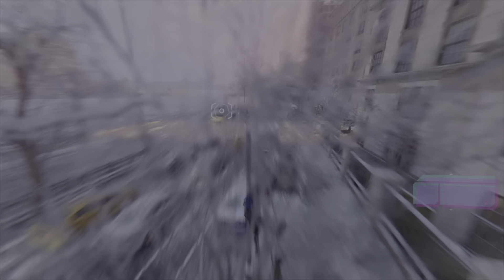Spider-Man: Miles Morales Gameplay - New Spider-Man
New York has a new Spider-Man in town. Miles with his mentor Peter, are to stop Rhino from creating anymore of a mess. While Miles is learning his new powers, Peter is going on vacation and Miles is New York's one and only Spider-Man